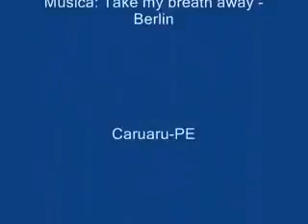PRECE DE CÁRITAS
AMO AS MÁXIMAS QUE EXISTEM PARA NOS AJUDAR A COMPREENDER ESSA VIDA.